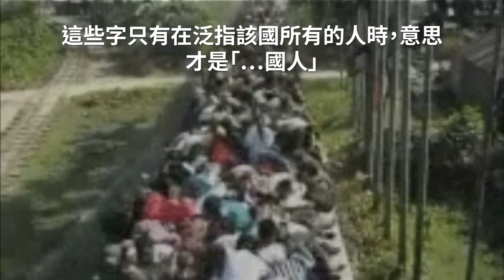常見英文錯誤：She is a Japanese. (國籍的英文說法)